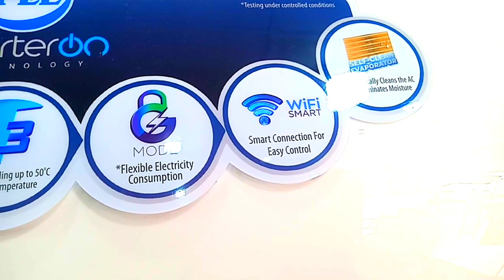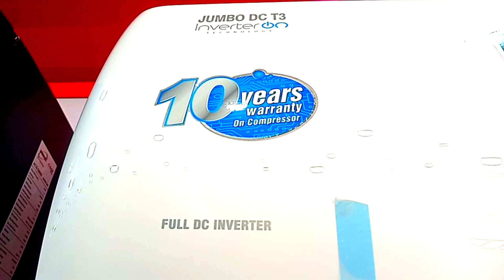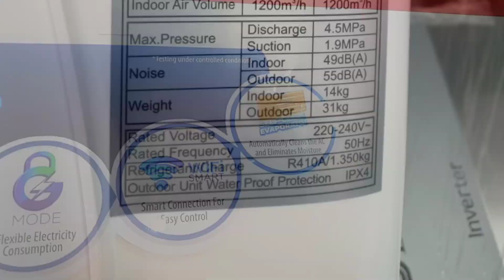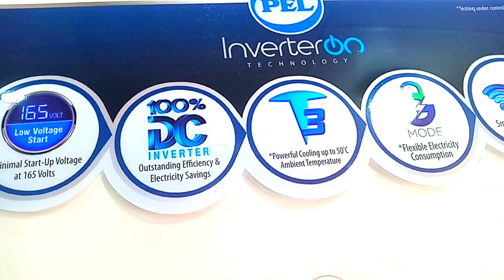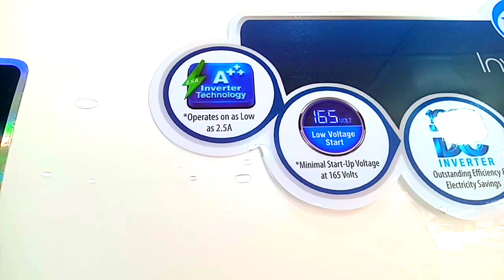Latest Pel 18 K jumbo dc Inverter prime wifi full dc inverter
Latest Pel full dc inverter 18 K jumbo wifi usp generetor solar working
large indoor
It starts the Air Conditioner even on 140 Volts that giving an excellent energy saving experience.

Outstanding Efficiency & Electricity Savings

This advanced technology feature guarantees optimum performance and high energy savings.
It has a 4D Air Flow for homogeneous cooling across the room

Automatically Cleans the AC & Eliminates Moisture

This advanced feature protects and auto cleans the air conditioner with its anti-rust, exclusive air-purification, and extended life feature.

SPECIFICATION18K Jumbo DCRated Capacity - Cooling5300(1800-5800) WRated Running Current - Cooling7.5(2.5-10) AMaximum Current10.5 ARated Power Cooling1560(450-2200) WMaximum Power2300 WSeasonal / Energy Efficiency Ratio (SEER/EER)3.4 W/WPower supply source220~240V/50Hz V/Ph/HzRefrigerantR410a/1300 GasAir Flow Volume1200 m3/hOutdoor Noise level50/56 dB(A)Indoor unit weight （Net )14 KgOutdoor unit weight (Net )35 KgNet Dimension - Indoor (WidthxDepthxHeight)1137x329x231 mmNet Dimension - Outdoor (WidthxDepthxHeight)800×545×315 mm

Compressor Warranty10 YearsPCB Kit Warranty05 YearsParts Warranty1 Year

pel Technician Installation3000Dismantling Charges in case of previous AC1300Extra Copper Pipe (RFT)350PVC Drain Pipe (RFT)60Simple Grooving without Pipe Concealing (RFT)50Iron Frame Charges (Powder Coated)950Filling of Holes with white Plaster of Paris (RFT)200PVC Duct for Refrigeration pipe (RFT)240